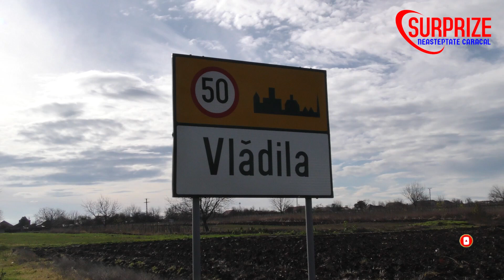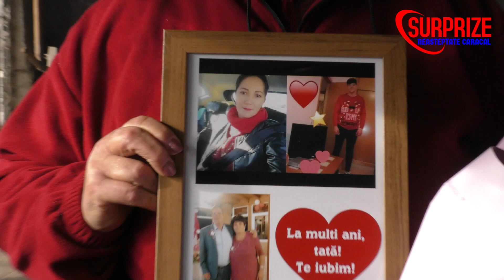Cu multa dragoste din partea copiilor in localitatea Vladila-OLT